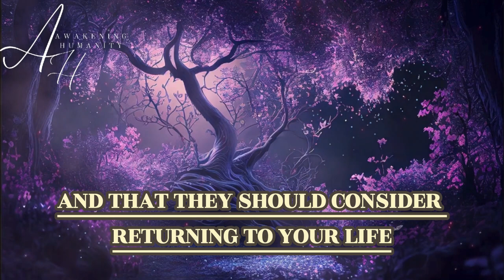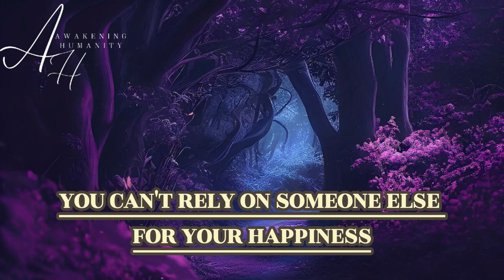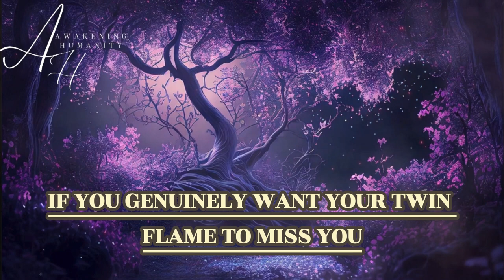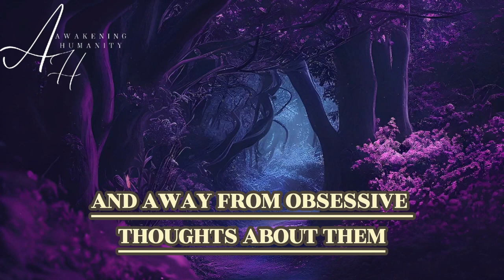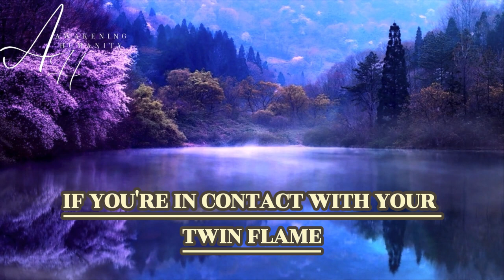12 ways to make your twin flame miss you